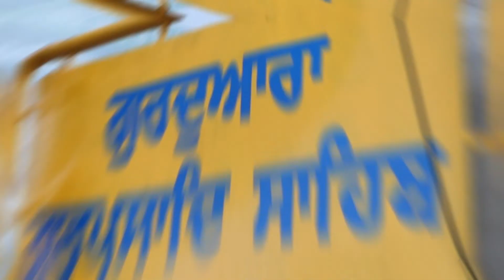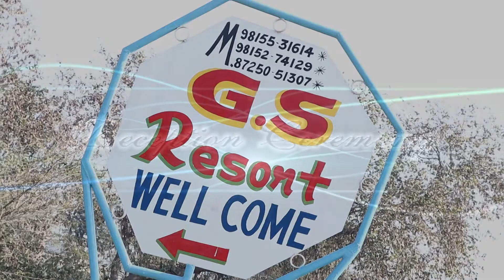Lovepreet singh khushmeet kaur ( Karan Digital studio)9872175733